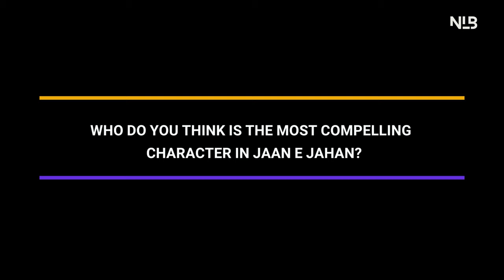Haris Waheed Interview jaanejahan Exclusive | Next Level Backstage | SA91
Ever wondered how your favorite dramas come to life?
Next Level Backstage takes you on an exclusive journey into the heart of Pakistani entertainment and dramas!
Follow us for exclusive BTS moments, fun sneak peeks, and insights into your favorite celebrities and drama making.